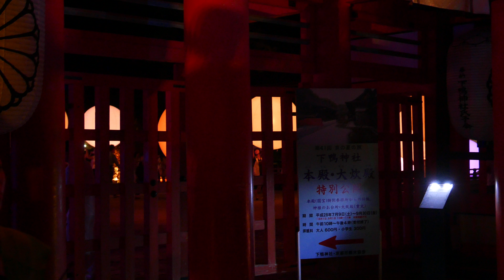世界遺産の糺の森の参道と楼門内が光のアート空間に「呼応する木々-下鴨神社 糺の森」「呼応する球体-下鴨神社糺の森」を展示開始も入場制限発生中！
大混雑で入場制限しています！
行かれる方は要注意！